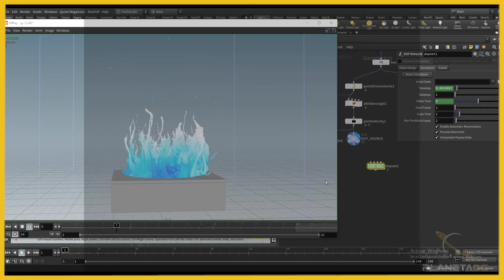Curso Houdini FLIP. Simulación de Fluidos en SideFX Houdini